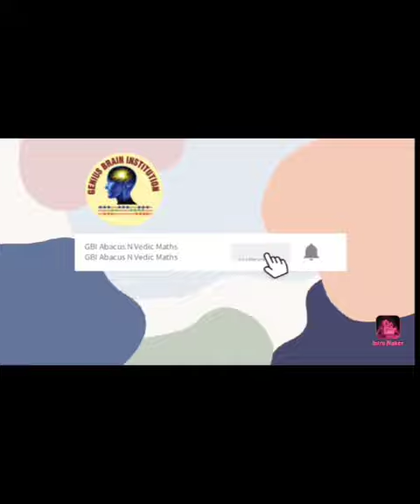Birthday 🥳celebration at 🎉 GBI campus....Bisesh Agarwal.